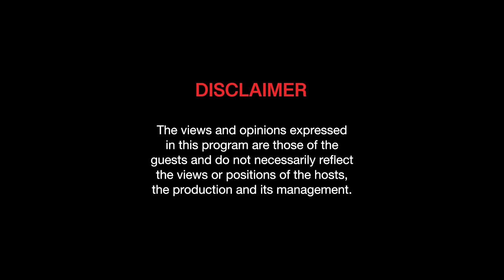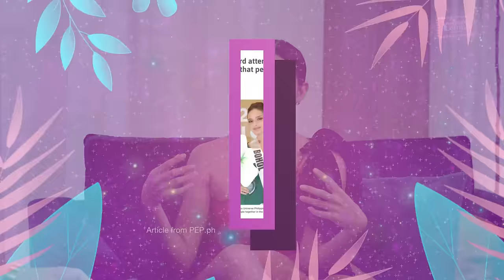ANG CHEKA NI PAULINE AMELINCKX! | The Secret Lounge with Mareng MJ 🍸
TheSecretLounge Episode 19 with Miss Supranational 2023, 1st Runner-up - Pauline Amelinckx

Mabuhay mga Kumareee! Welcome to The Secret Lounge where we will get to know more of your fave Beauty Queens 👸, Drag Queens 🌈 and Pageant Kings 🤴, dahil dito sa bago nating tambayan - walang isyu na papalusutin, lahat ng tanong niyo sasagutin, live and exclusive natin silang kikilalanin at kikilatisin - as in EVERYTHING!

For chewday’s video - sagot ni MissSupranational 2023, 1st Runner-up - PaulineAmelinckx ang cheka 🍸!

GEMINI - half.cool

Vintage Upbeat and Funky by guitarsstate

Adi Rotem - Hit Me Up
Simon Steffen Dietzel - NM - Thinking About You
Yarin Primak - Swingi
Gil Lewis - Lofi Pop
Quinten John Coblentz - No Borders

Joe Bagale - Do it
Joe Bagale - Chicago
Drew Banga - Beautiful World